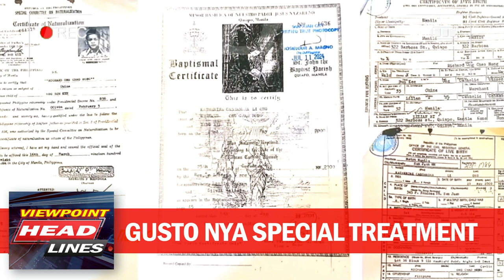Cassy Ong, CITED in CONTEMPT Agad | Nag-Drama Muna | Congress Probe: Cassandra Ong Part 1 HIGHLIGHTS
FOOTAGE HIGHLIGHTS: Congress Hearing - Cassandra Li Ong Part 1

Matapos mahuli ay isinalang sa pag-gisa sa Kongreso ang itinuturo ng lahat ng witness sa POGO ang Lucky South 99 person of interest na si Katherine Cassandra Li Ong. Sa unang salang palang nagdrama agad kaya't cited in contempt agad ang inabot.

After being captured, the person of interest Katherine Cassandra Li Ong who is alleged by all witness of Pogo Lucky South 99, is now being put to grill in the Congress. At the start of session, she immediately created drama that ends her up being cited in contempt.

relevant issues, relevant topics, related issues, related topics, trending topics, trending issues, related news, relevant news, trending news, nerd's point, point of view, nerd's point of view,